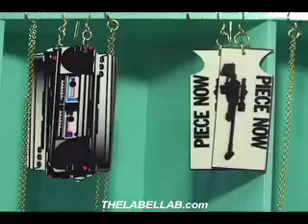Miss Wax Interview at the Agenda Trade Show 2008: LNTV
An interview with Kylee Fauss founder of Miss Wax, talk about her new accessories and collab with graffiti legend Retna of the Seventh Letter Crew at the Agenda Fashion Trade Show January 2008